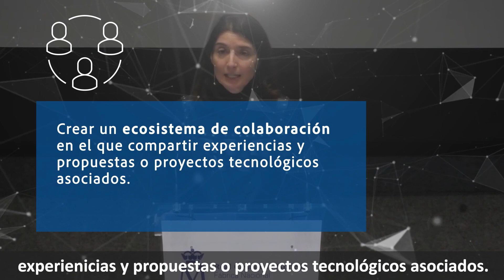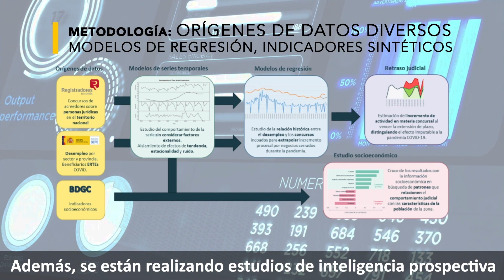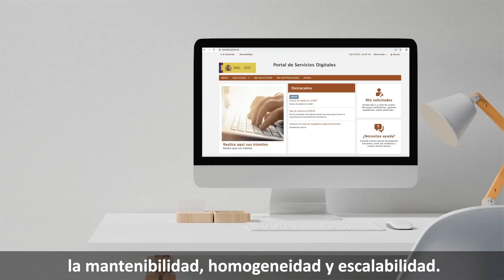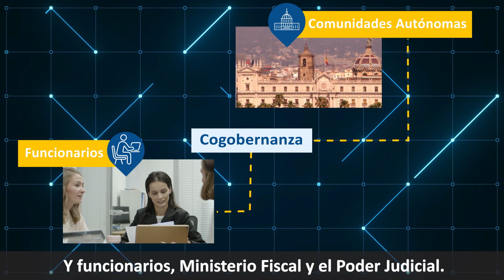Foro Transformación Digital de la Justicia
La Administración de Justicia está inmersa en un profundo cambio para adaptarse a los avances tecnológicos y a las necesidades que demanda el desarrollo social y económico de una sociedad avanzada.

Desde el Pacto de Estado para la Reforma de la Justicia de 2001 y la Ley Orgánica 19/2003, de reforma de la Ley Orgánica del Poder Judicial, el Ministerio de Justicia está llevando a cabo un importante esfuerzo para la progresiva modernización de la justicia, en colaboración y coordinación con el Consejo General del Poder Judicial, la Fiscalía General del Estados y las demás administraciones públicas con competencias en materia de justicia.

En el marco de este compromiso, el Ministerio de Justicia se plantea el reto de poner en práctica actuaciones transformadoras y mejoras en la gestión y racionalización de los procedimientos y del gasto, para que la Administración de Justicia se configure como un servicio eficaz, accesible y transparente, capaz de afrontar sin demoras las demandas de los ciudadanos y de los distintos órdenes sociales y económicos.

Este proceso de modernización de la Administración de Justicia es imparable y tiene un objetivo fundamental: ofrecer a la ciudadanía una justicia de calidad. Y la Oficina Judicial es uno de los motores de este cambio.

¿Qué es la Sede Judicial Electrónica?

La Sede Judicial Electrónica es aquella dirección electrónica disponible para los ciudadanos y profesionales a través de redes de telecomunicaciones cuya titularidad, gestión y administración corresponde a cada una de las Administraciones competentes en materia de Justicia.

Es un portal Web con un nivel superior de garantías y seguridad en los contenidos y trámites electrónicos donde usted podrá realizar consultas y trámites de forma telemática con la Administración de Justicia. Está dirigida a ciudadanos y profesionales de la justicia que quieren interactuar con la Administración de Justicia a través de internet.

La Sede Judicial Electrónica proporcionará servicios tales como verificación de certificados electrónicos, presentación de quejas y sugerencias, consulta del estado de un procedimiento judicial, comprobación de autenticidad e integridad de los documentos emitidos, iniciar procedimientos judiciales y presentar escritos de mero trámite, firmado de documentos de manera electrónica, etc.